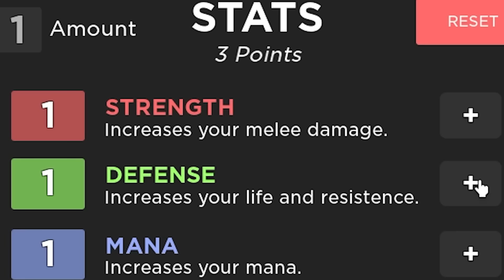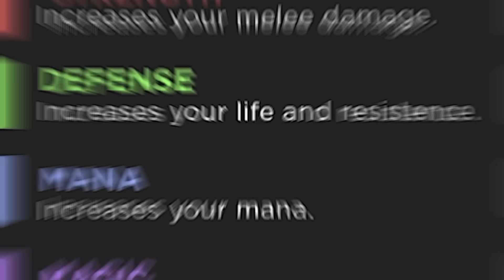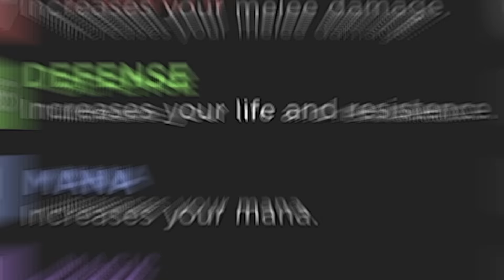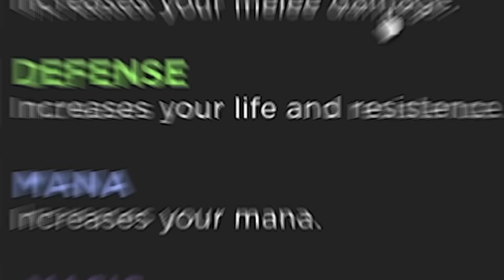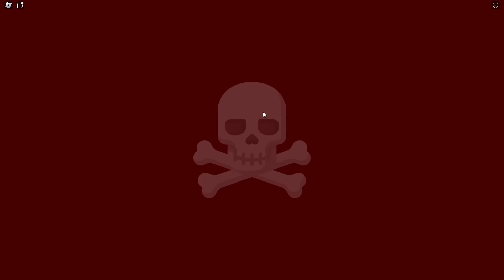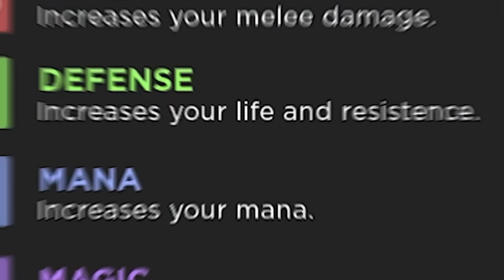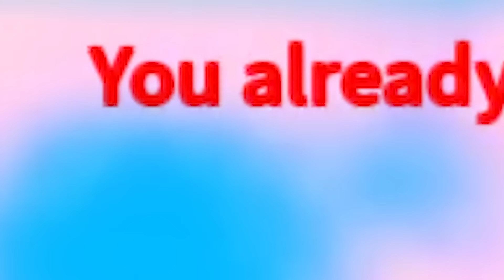Spending $100,000 Robux for OVERPOWERED Grimoire in Roblox!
Game: grimoire era